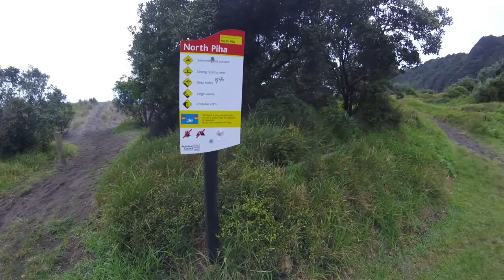Yeah Nah June 2018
Te Henga Caving Club.

Washed away a few winter cobwebs in some punchy conditions (4-6 foot at 16 sec) at North Piha, NZ. The falling tide and rising offshore made for increasingly powerful sets, and eventually amped the conditions enough to cut the paddle a little short - hence the title.

Music. Epsilon Blue ft. Barnaby Weir of the Black Seeds 'We B' Movin'